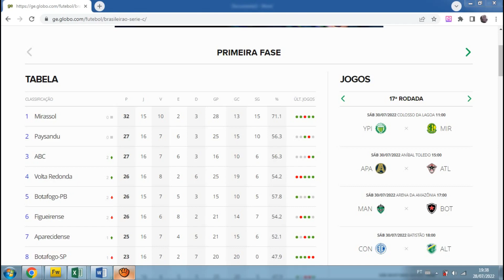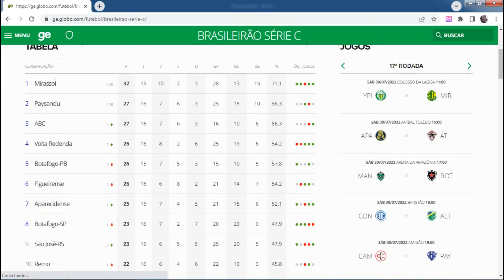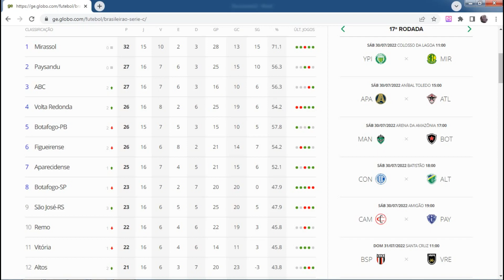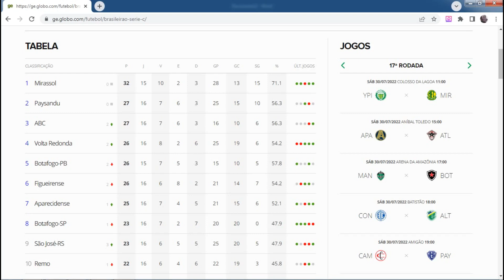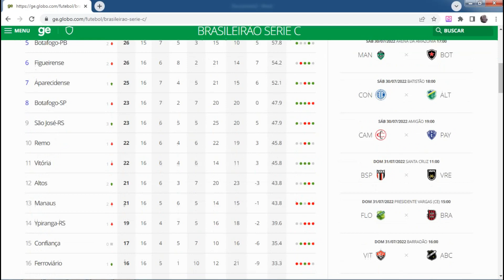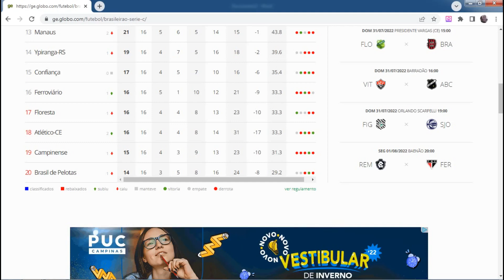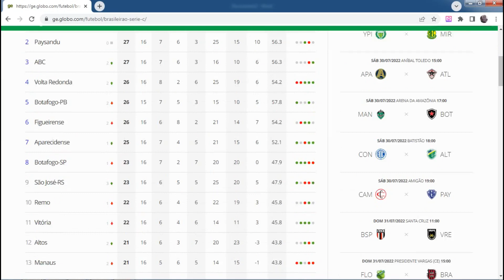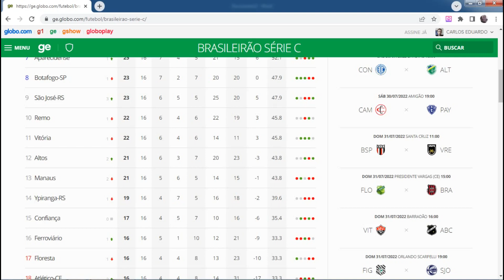O jogo a jogo da 17ª rodada do Campeonato Brasileiro da Série C e onde assistir ao vivo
Quer aprender a tocar cavaquinho? Adquira Curso Prático de Cavaquinho Turma do Cavaco - Marcio L Costa 7.

A 17ª rodada do Campeonato Brasileiro da Série C poderá apontar mais classificados e aumentar o drama dos ameaçados de rebaixamento. Veja a tabela dos jogos, a situação das equipes e saiba onde assistir ao vivo.